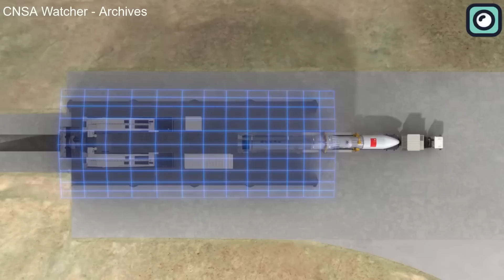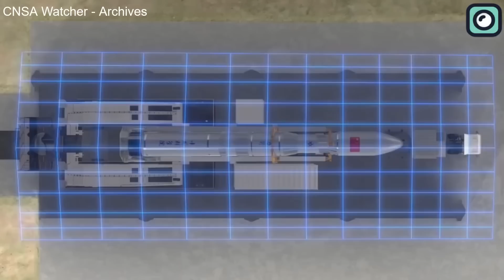Elon's Reaction to Chinese Rocket will surprise you!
This Chinese reusable capsule is pushing the boundaries of space travel. At 15 meters high and 3.35 meters in diameter, this sleek capsule features four windows and is powered by 515 Txy One engines with a remarkable ability to be reused more than 30 times. The Crew capsule will make a safe return to Earth with the aid of three parachutes, again taking inspiration from paceX's massive starship super heavy rocket. The question on everyone's mind is how Elon Musk will react to the apparent imitation of his company's successful Dragon capsule. In an interview in 2012, Elon Musk expressed his opposition to the use of patents, saying that SpaceX has "no patents." He explained that publishing patents would be a waste of time as the Chinese would just use them as a reference manual. In this video, you will find the answer and everything there is to know about. Without further ado, let’s get into it.